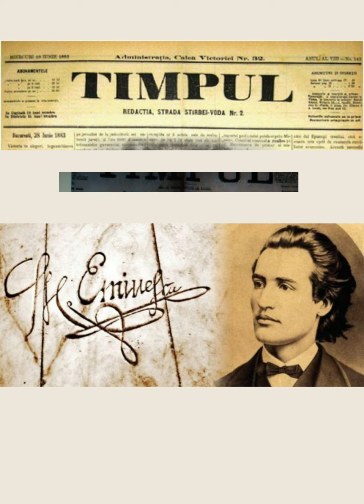Publicistica lui Mihai Eminescu - un veritabil și inestimabil vademecum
Fragment din publicistica eminesciană